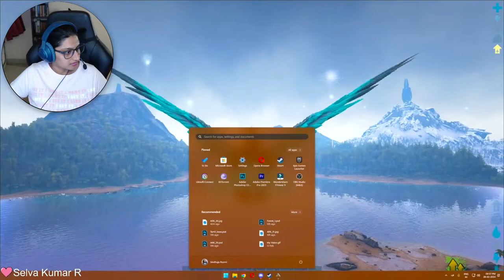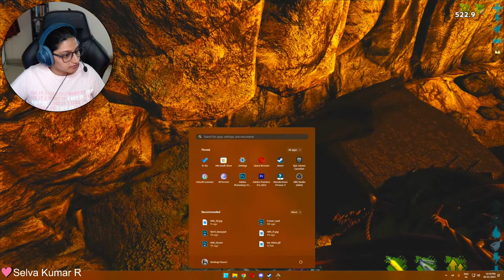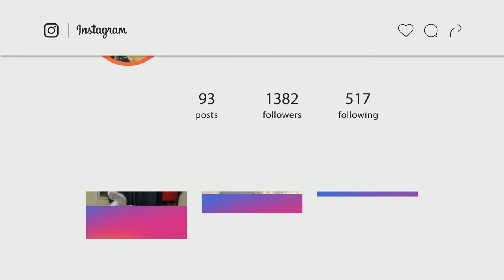ARK Survival Evolved Tamil - NewtSP - PART 30 - Let's explore a CAVE today !!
💻STREAMING LAPTOP
Laptop   - Dell Inspiron 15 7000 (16GB RAM), with NVIDIA Geforce GTX 1050 Ti

🖥️GAMING PC
CPU - Intel Core i9 12900k
GPU - GeForce RTX 3090 OC 24G
RAM - 32GB (16GB x 2) G.Skill Trident Z5 Series DDR5-6000
SSD - 1 TB M.2 NVMe Gen 4 (WD Black SN850)
Case - Lian Li O11DXL-X O11 Dynamic XL

Chat Commands

!pet
!rule
!faq
!bio
!join
!pc
!socials
!karuppu